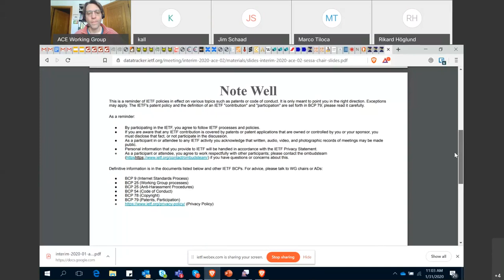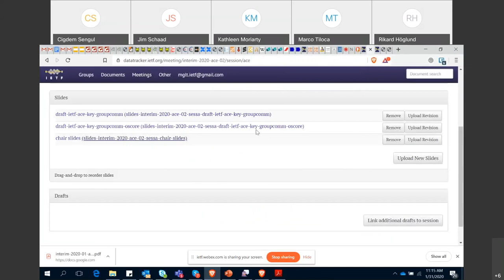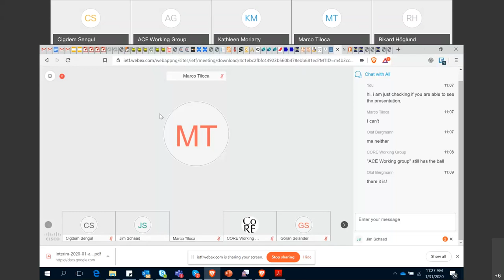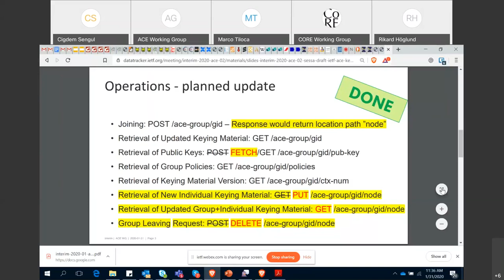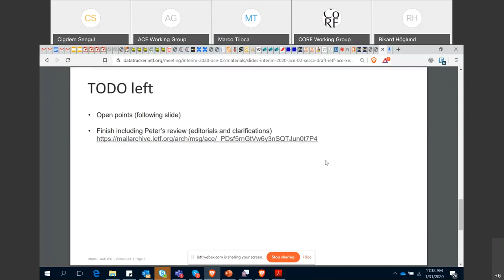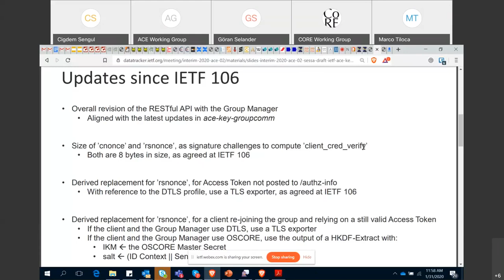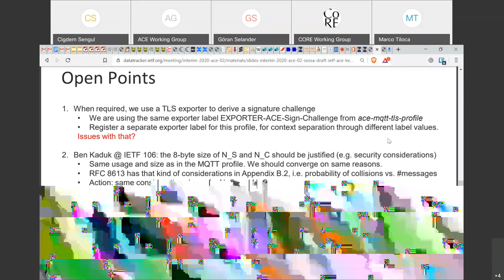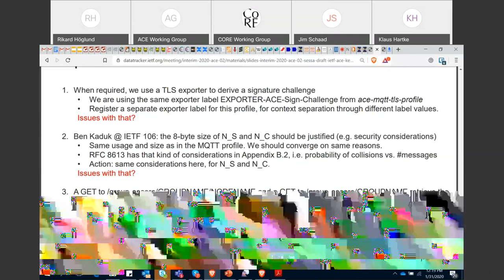ACE WG Interim Meeting, 2020-01-31